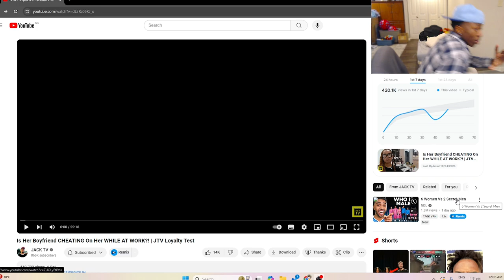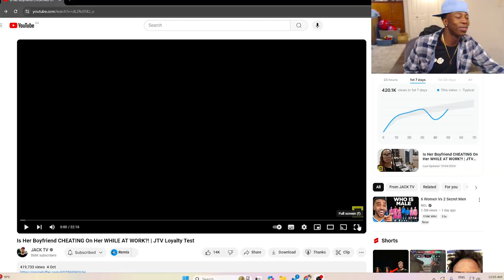CAMERAMAN CAUGHT CHEATING On Camera!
Watch as she tries to catch her boyfriend's loyalty to the test during a sale! This loyalty test will have you on the edge of your seat, wondering if he'll Cheat or pass.